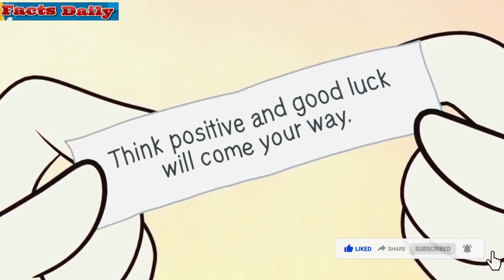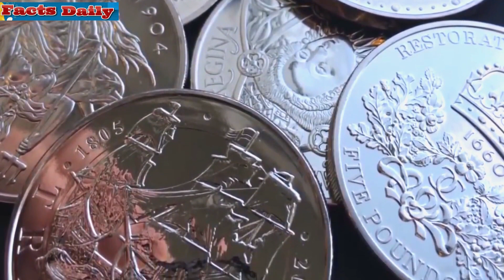10 Lucky Discoveries That Made People Rich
10 Lucky Discoveries That Made People Rich

10 Lucky Discoveries That Made People Rich